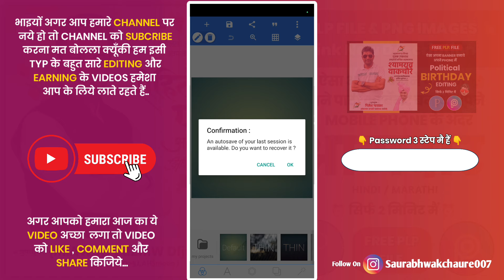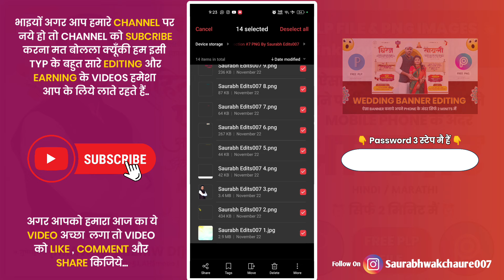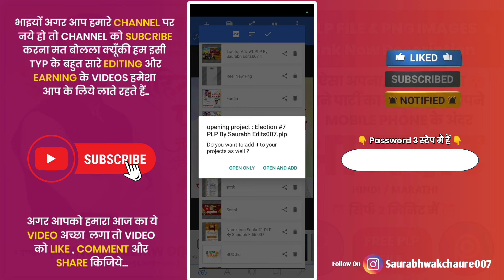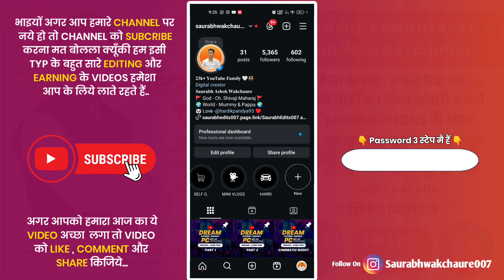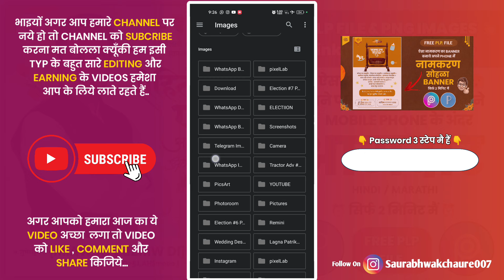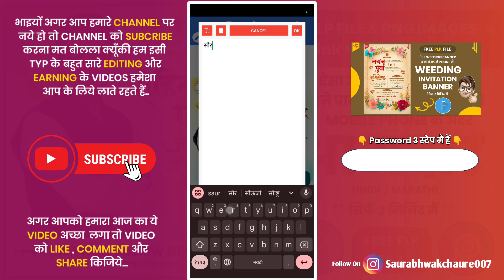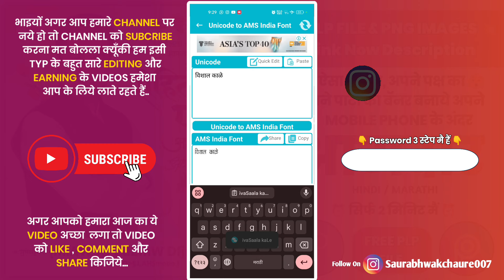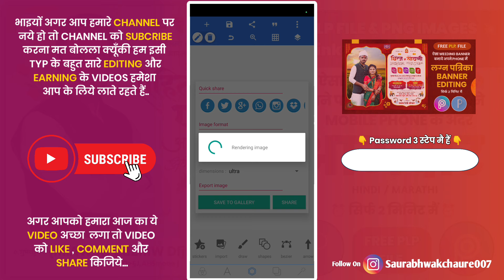Abhinandan Banner Editing | aamdar banner editing | election Banner Editing | birthday banner plp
तो Guy's आपको सारे Editing के Apps हमारे Updates और Banner Material  PLP , PNG , PSD और बहोत कुछ हमारे Telegram Channel पर मिल जायेगा तो Join कर लिजिए.. 👇

और Guys हमने हमारा New Gaming Channel भी शुरु किया हैं तो ऐसाही Supoort Gaming Channel को भी दिजिये जैसा आपने इस Editing के Channel को दिया था...

                   ⚡ PLP FILE ⚡

                    ⚡ PNG FILE ⚡

Your Queries -
hardik abhinandan banner editing
election poster kaise banaye
poster editing
election banner material
material download
birthday banner editing
political birthday banner
political banner editing
aamdar banner editing
election video editing
election news
election banner editing
election banner psd file
election banner plp file
hardik abhinandan poster editing
political banner editing
editing
vidhansabha election
wedding invitation banner editing
banner kaise banaye
reels editing
plp